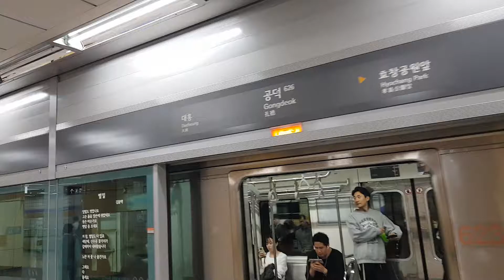공덕역 환승: 20180515 서울6호선에서 경의중앙선 공덕역으로 환승 Korea Seoul metropolitan